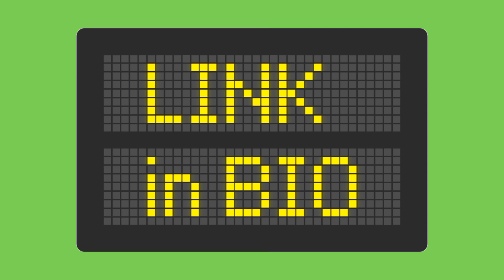Greenscreen element media sosial animasi || video editing